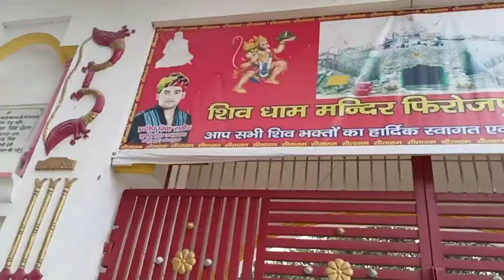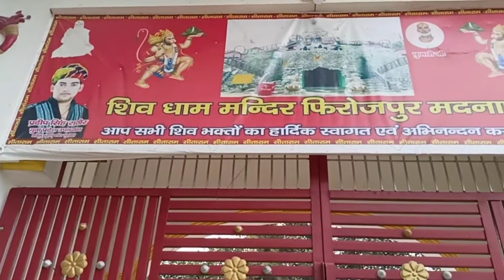Ride For Firojpur Mahadev Mandir 🙏🙏 || Maja Aa Gaya || Gajab Ka Mandir Hai